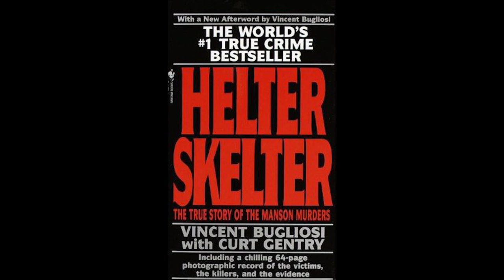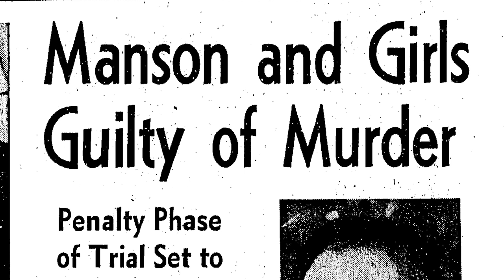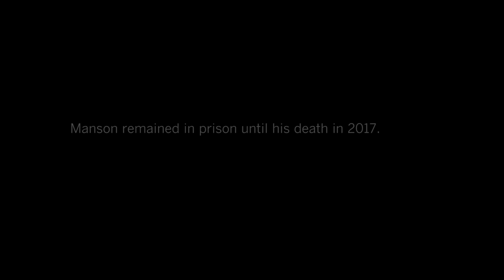L.A. in the Time of Charles Manson (Part 6 of 6)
Fifty years after the Tate-LaBianca murders, the myth of Charles Manson still looms large.